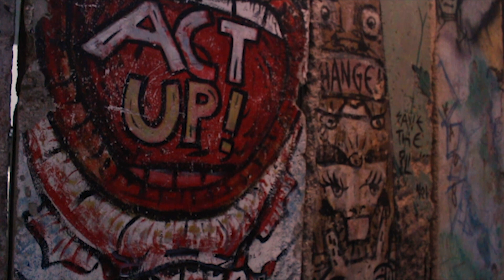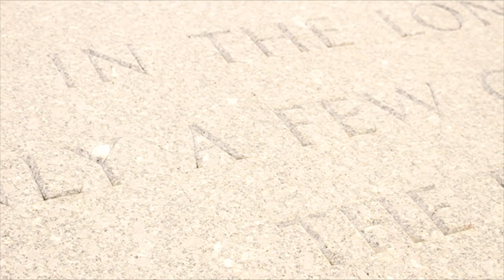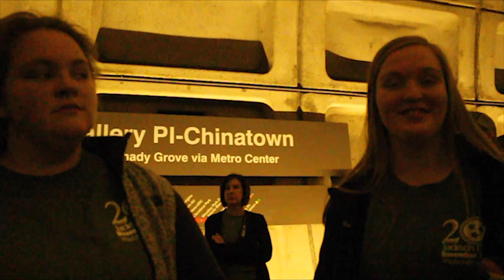JC Washington D.C. 2018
JC Washington D.C. 2018 with Vlogs by Trevor Wilson
Junior Washington DC Trip 2018
Jackson Christian

Special thanks to Mrs. Baker, Mrs. Moran, and Mrs. Brown for a wonderful trip!